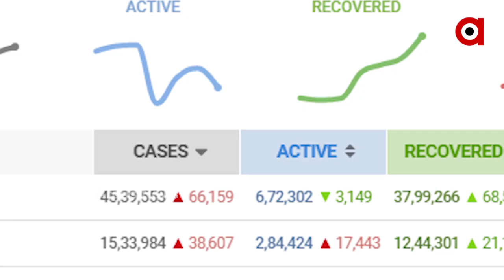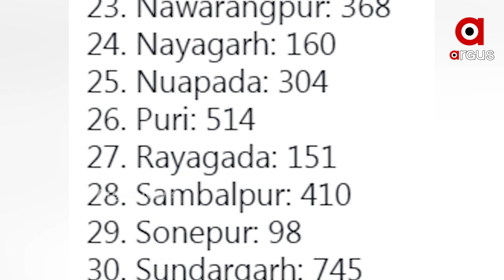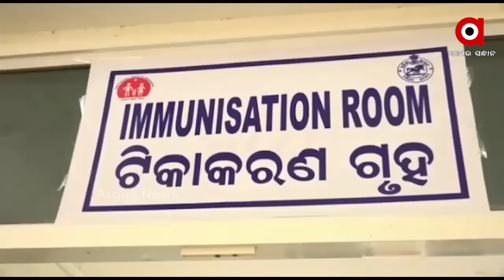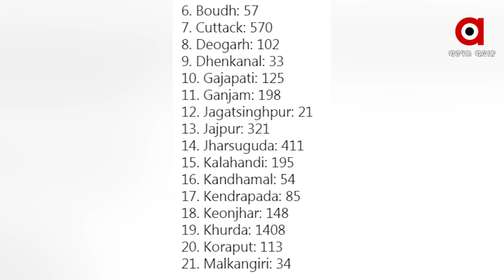ରାଜ୍ୟ ସରକାରଙ୍କ ବଡ ନିଷ୍ପତ୍ତି...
କୋଭିନ୍ ନିୟମ ପାଳନ ସହ ଜରୁରୀ ନଥିଲେ ମେଡିକାଲ୍ ନ ଯିବାକୁ ପରାମର୍ଶ ଦେଇଚନ୍ତି ରାଜ୍ୟ ସରକାର । ସେହିପରି ଦୈନିକ ସଂକ୍ରମଣ 5 ହଜାର ଟପିପାରେ ବୋଲି ଆଶଙ୍କା କରୁଛନ୍ତି ରାଜ୍ୟ ସରକାର...